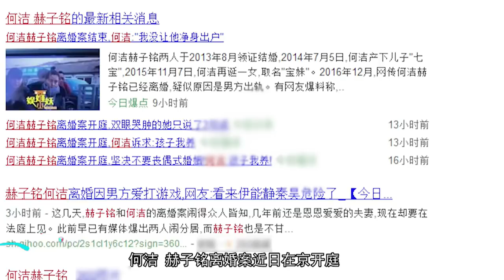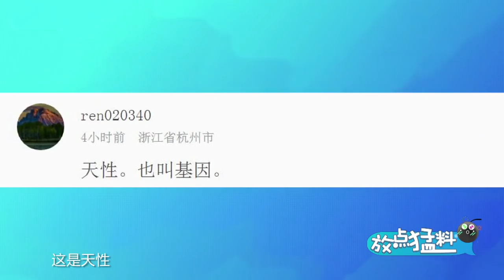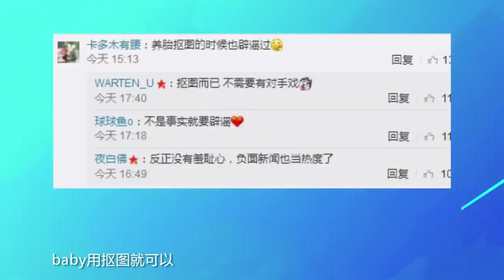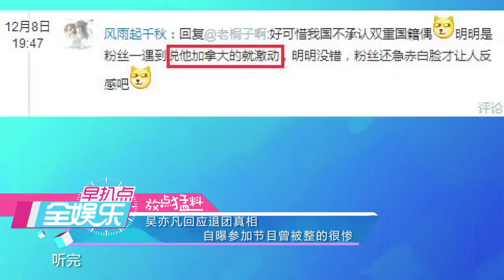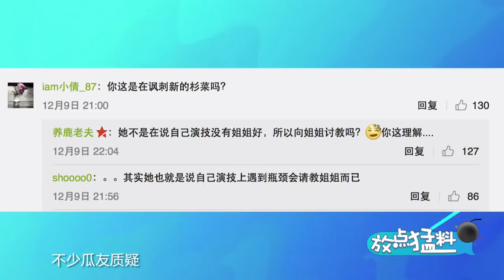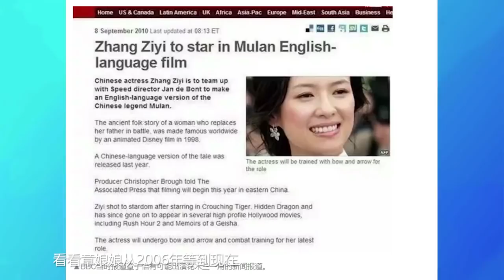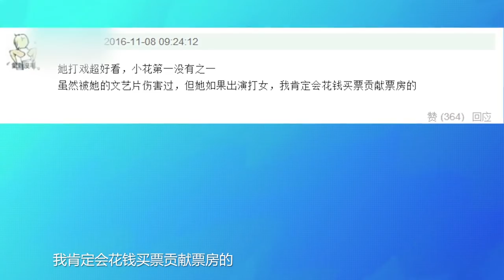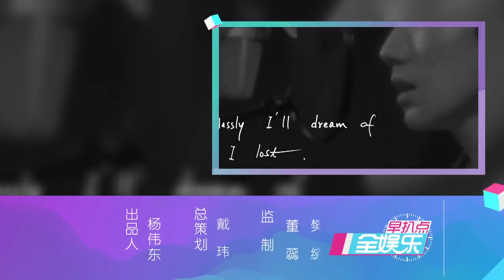全娱乐 171211 何洁新恋情疑似曝光 白百何谋女郎旧照流出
何洁新恋情疑似曝光与神秘男子夜宿18小时；TF师弟闹解约自曝被逼整容，被索赔1200万违约金；阚清子曝合作女演员耍大牌，Angelababy工作室发文辟谣；吴亦凡回应退团真相，自曝参加节目曾被整的很惨……更多新鲜娱乐资讯，敬请关注。